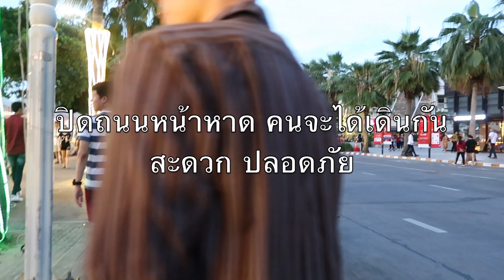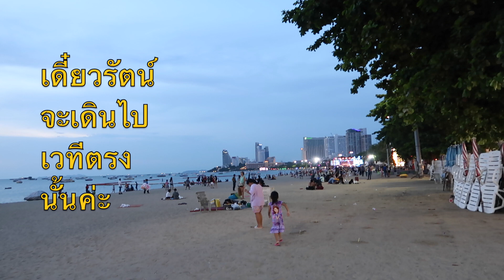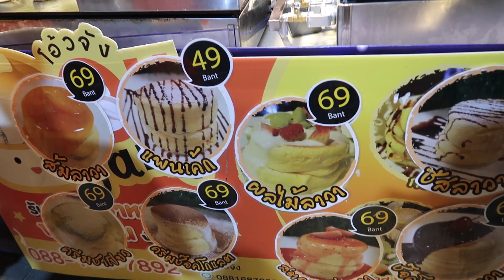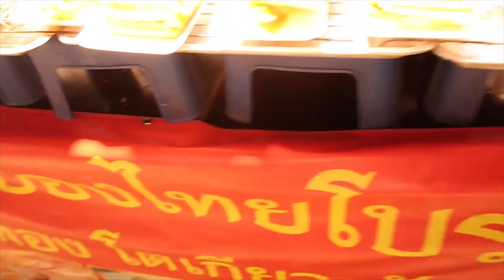Pattaya Music Festival 2019 - มาเที่ยวเทศกาล ดนตรีที่พัทยา ปีนี้ทุกคนมาเต็มที่สุดๆ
สองสามปีแล้วที่ไม่ได้มางานเทศกาลดนตรีที่พัทยาเพราะไม่ตรงกับวันหยุด ปีนี้ตรงสุดๆ โชคดีไปที่ได้มาเที่ยว ผ่อนคลาย ฟังดนตรีหลากหลาย อาหารเยอะไปหมด รัตน์ยังอยาก วนกลับไปหาของกินอีก เพราะมีหลายร้านมากที่อยากกินแต่ไม่ได้กิน แต่งานมีแค่สองวันเองค่ะ